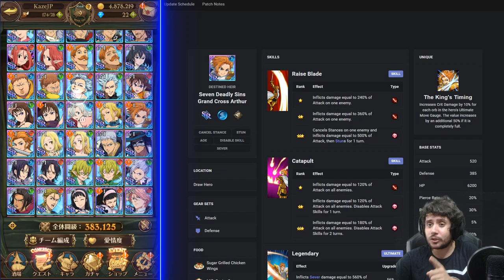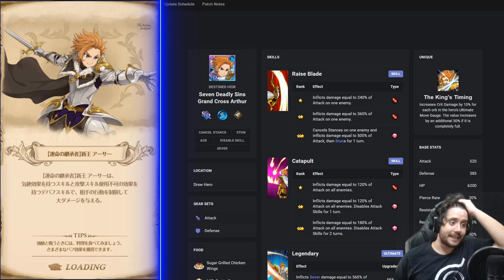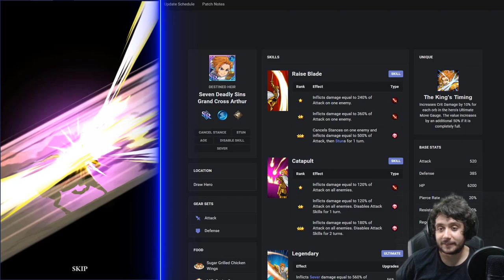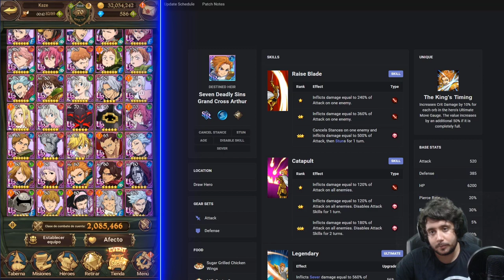UN F2P QUE ES UNA COMPLETA LOCURA | ARTHUR (SPEED) AZUL | HTE | 7DS: Grand Cross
► REDES

► FUENTES REDDIT